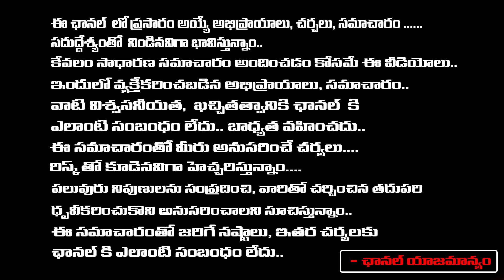మహారాష్ట్ర కొత్త సీఎం !! ఎవరంటే ?? Maharashtra Election Results 2024 | First Telugu